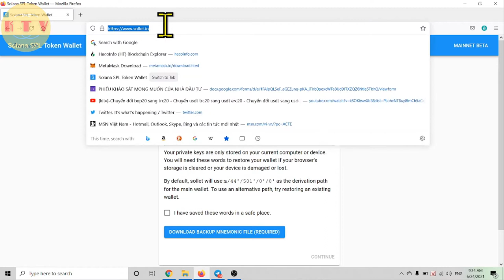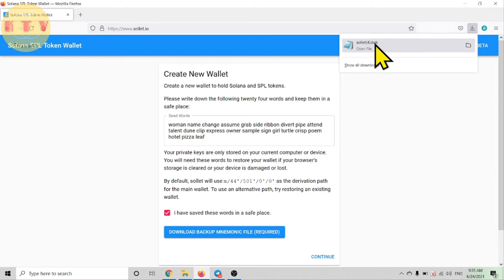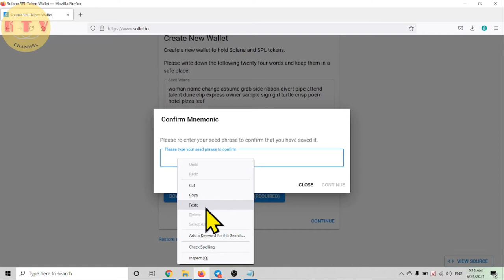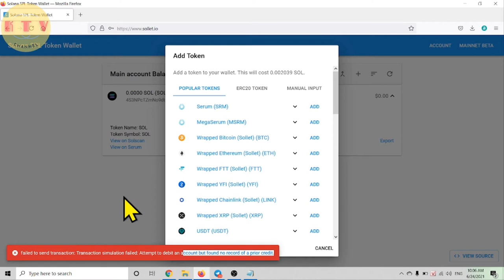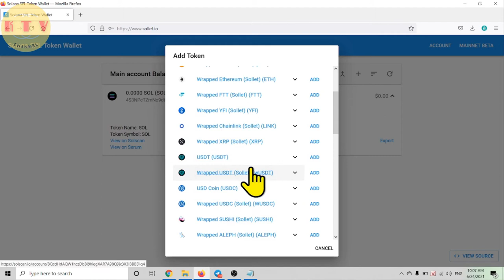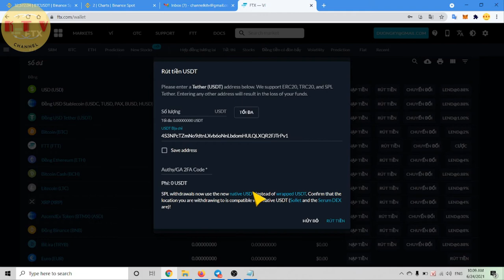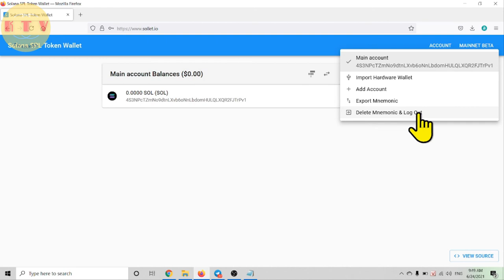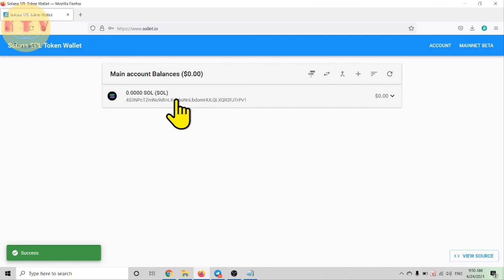[ktv] Hướng dẫn cài đặt ví sol-Ví solana-Ví Sollet-Tạo ví sol-Gửi nhận, nạp rút, đồng bộ ví solllet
Mã đăng ký Binance.com : 44187820